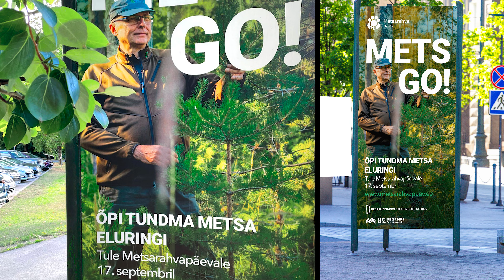Metsarahvapäev case / Forests' Day case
The campaign was made in August  2022 for Metsarahvapäev.